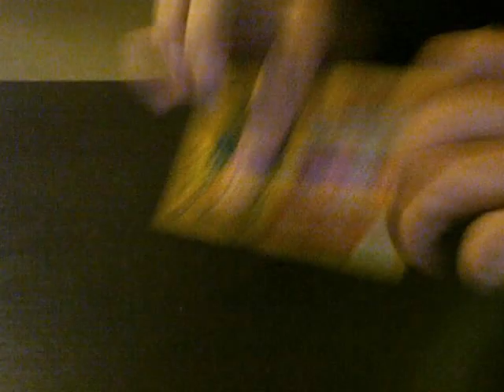MrScratchLotto bring you Loose Change a New York Scratch Lotto Game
MrScratchLotto tries to win the big bucks by playing the scratch lotto game Loose Change.